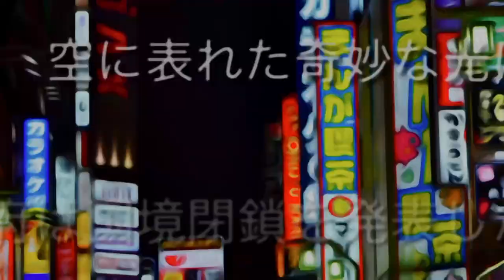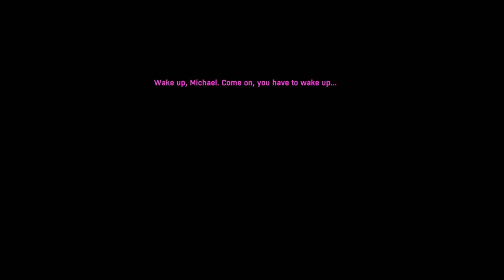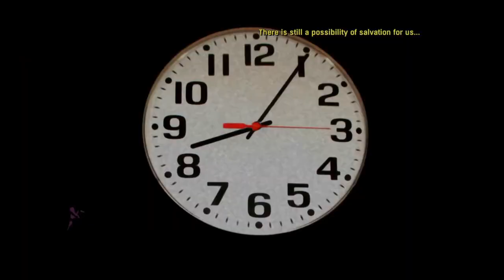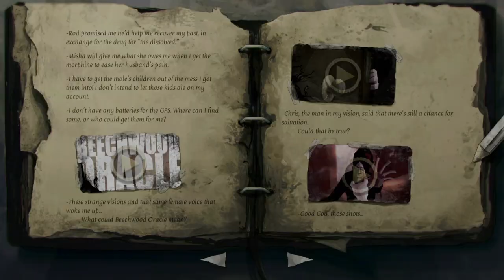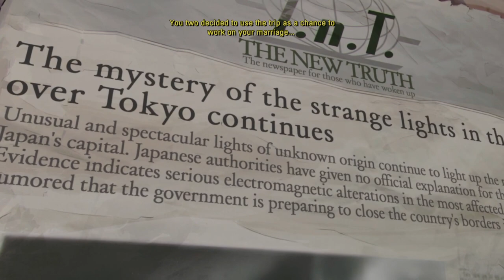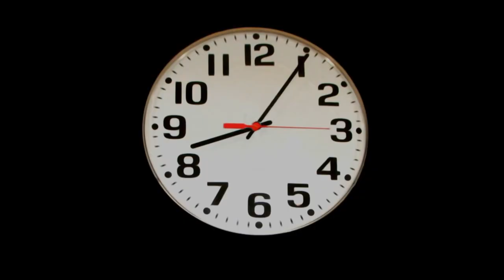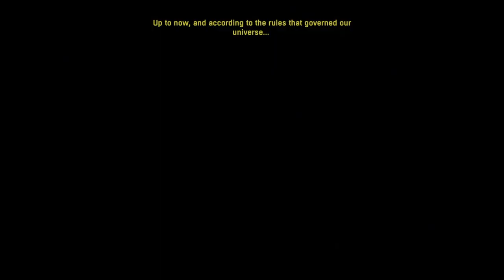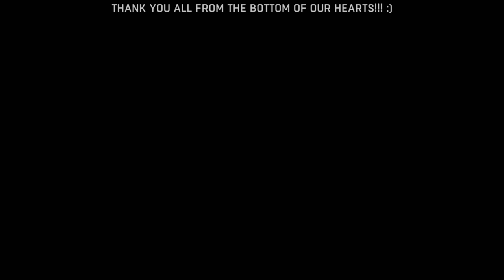Dead Synchronicity | Full Game! | 100% Trophy Guide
My trophy guide for Dead Synchronicity! Available on PS4, this is a 100% trophy guide and walkthrough . This game has 1 stack.

A dying reality, a universe that’s fading away. A merciless world thatgets sick and vanishes. No past, no present, no future; only the impending moment of “dead synchronicity” ahead. Will you be able to stop it?Because, otherwise... what will you do when Time dissolves itself?